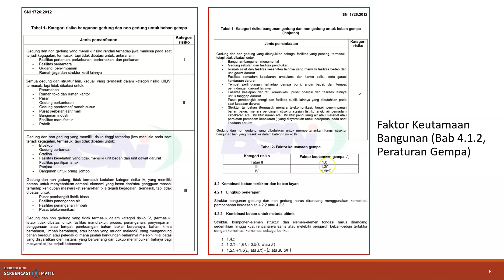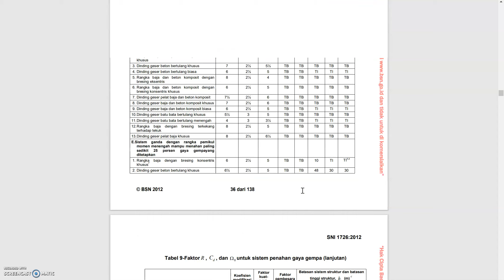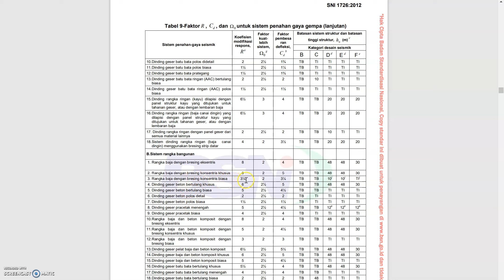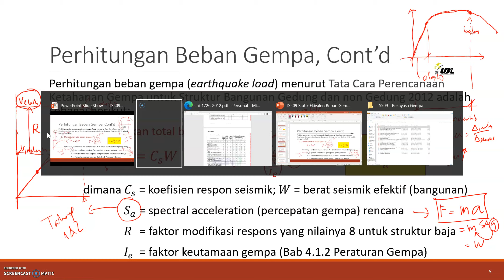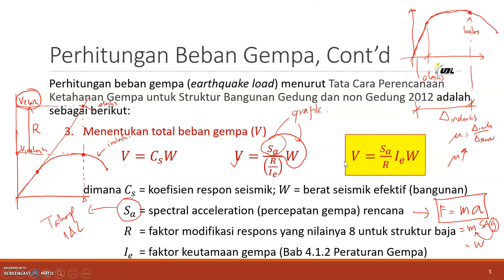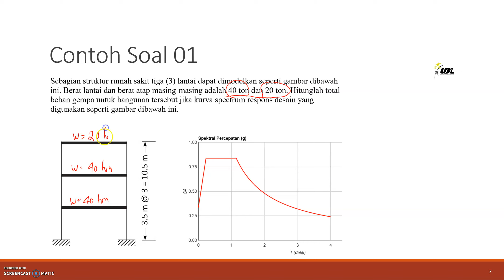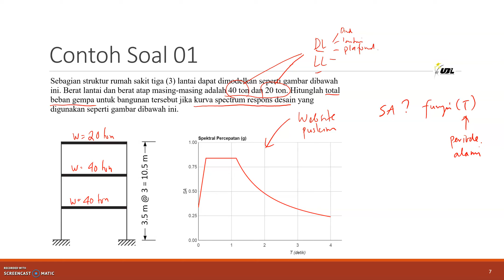Menentukan Total Beban Gempa | Rekayasa Gempa SNI 1726-2012 | Equivalent Static Load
Cara menentukan total beban gempa dengan metode statik ekivalen dibahas dalam video ini. Faktor-faktor penentu beban gempa dibahas satu per satu, seperti spectral acceleration (Sa), faktor keutamaan bangunan (Ie), faktor modifikasi respons (R), dan berat bangunan (W). Contoh perhitungannya disampaikan divideo selanjutnya.

Kurva beban gempa dapat diperoleh dari website Desain Spektra Indonesia berikut ini.

1. Villaverde, R. (2009). “Fundamental Concepts of Earthquake Engineering.” Taylor & Francis, Boca Raton, FL.
2. Chopra, A. K. (2012). “Dynamics of Structures: Theory and Application to Earthquake Engineering.” 4th Ed., Prentice Hall, Upper Saddle River, NJ.
3. Paz, M., and Leigh, W. (2003). “Structural Dynamics: Theory and Computation.” 5th Ed., Kluwer Academic Publishers, MA.
4. Clough, R.W., and Penzien, J. (1993). “Dynamics of Structures.” 2nd Ed., McGraw-Hill, NY.